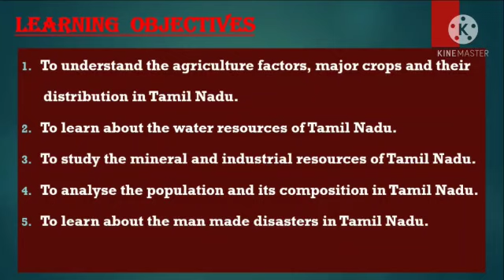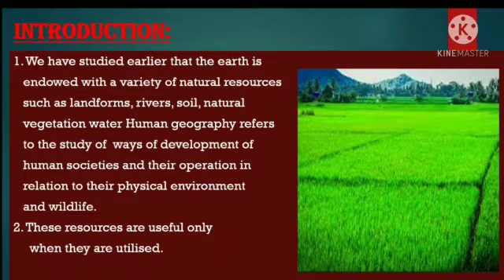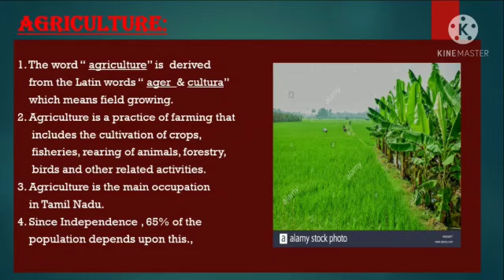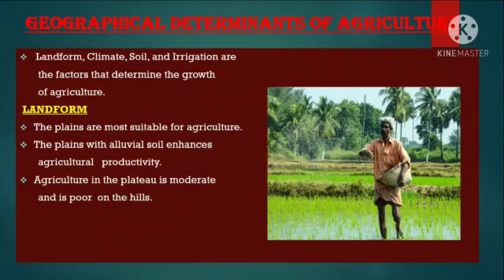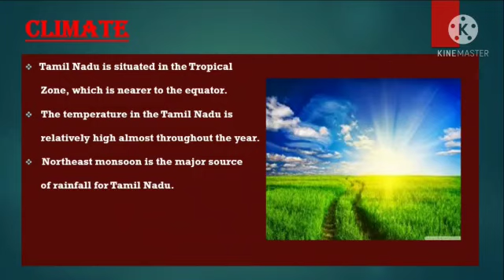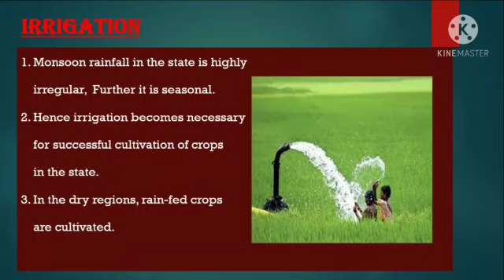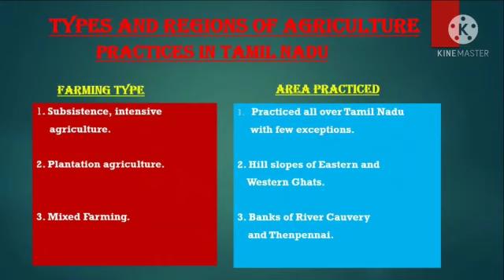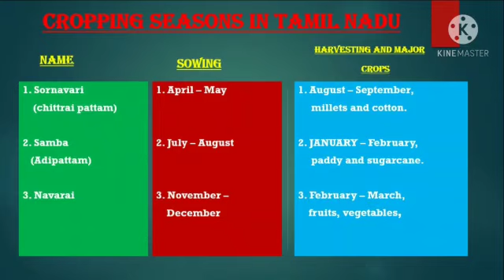X - Social - Human Geography of Tamilnadu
Tmt.Vanithadevi, GMGHSS, Mannachanallur